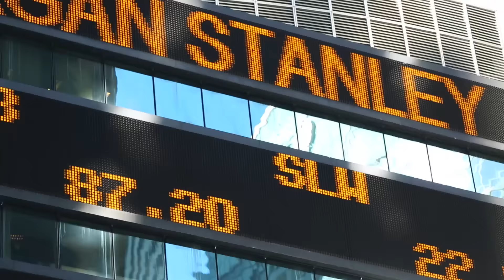ICC Sydney Corporate Video - October 2015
International Convention Centre Sydney (ICC Sydney) opens in December 2016.

Featuring interviews with the NSW Premier, the Hon. Mike Baird, MP, Minister for Trade, Investment and Major Events, the Hon. Stuart Ayres, MP, and the Lord Mayor of Sydney, Clover Moore, the NSW Chief Scientist, Professor Mary O’Kane, Head of Sibos, Sven Bossu and ICC Sydney CEO Geoff Donaghy, this short film invites viewers to experience the world class features, design and capacity of Australia’s first fully-integrated convention, exhibition and entertainment precinct.